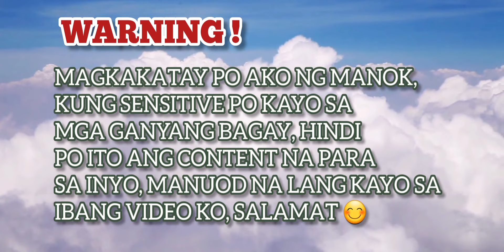HOW TO BUTCHER AND PROCESS A CHICKEN STEP BY STEP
Content warning: This content contains discussion of how to process and gutting a chicken. Video links, which are clearly marked, also contain scenes of processing and gutting a chicken step by step. Read responsibly Thank you.